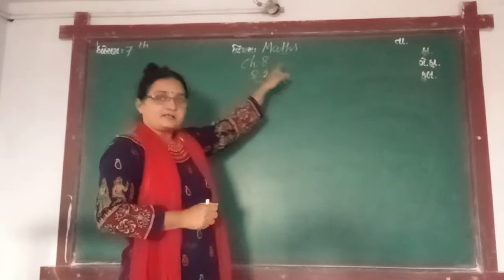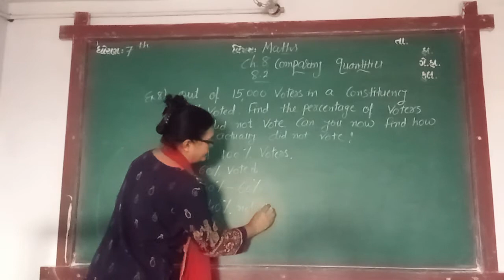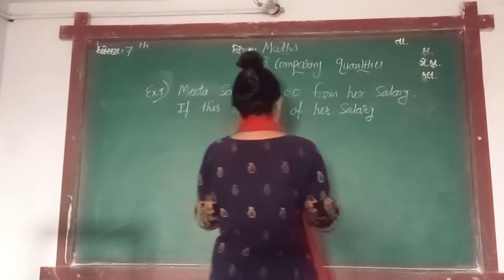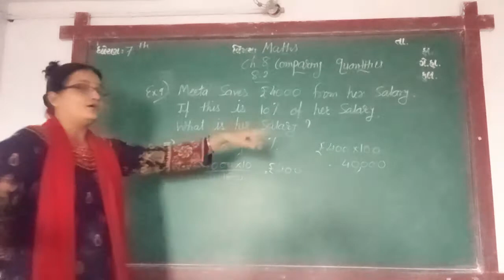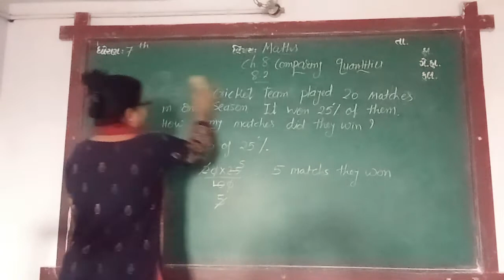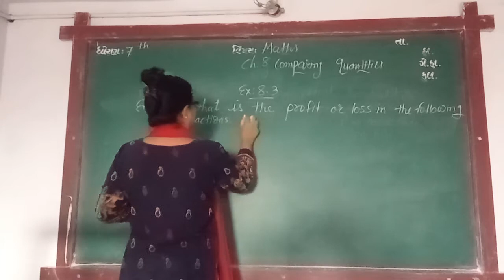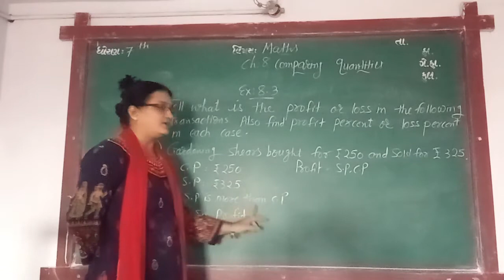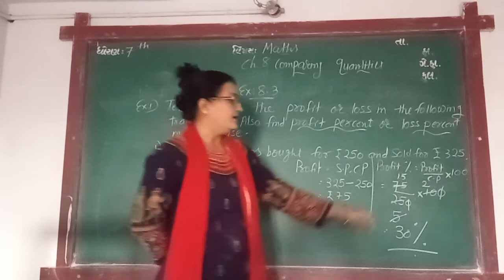ENG MED STD 7 SUB MATHS CH 8 P 5